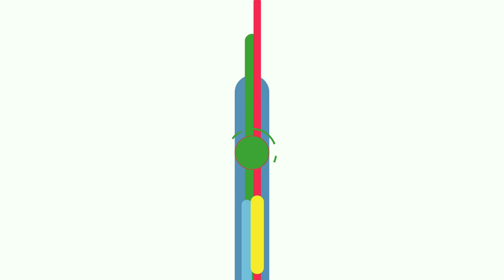2022 World Games- HERstory: Lissy Liu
Regions Bank is a proud sponsor of HERStory, an initiative created by The World Games 2022 Birmingham Organizing Committee to allow and encourage the women of The World Games to share their stories. In this clip, Lissy Liu shares her journey to the World Games.